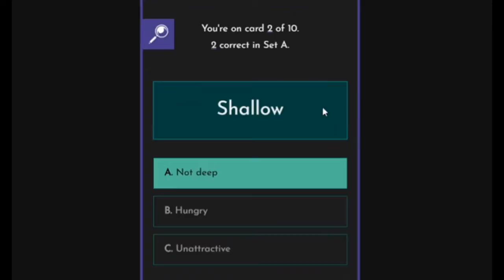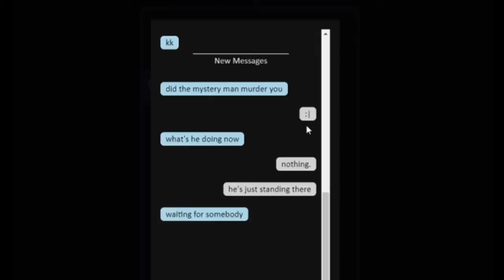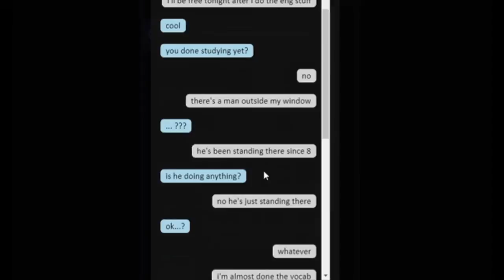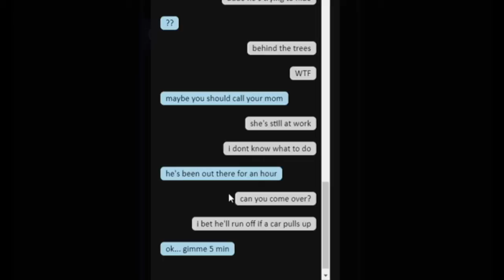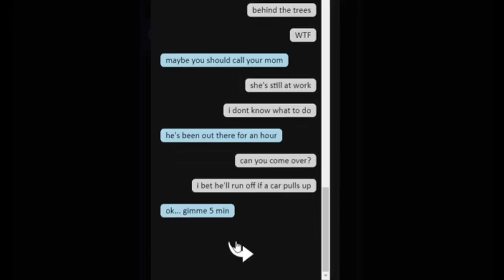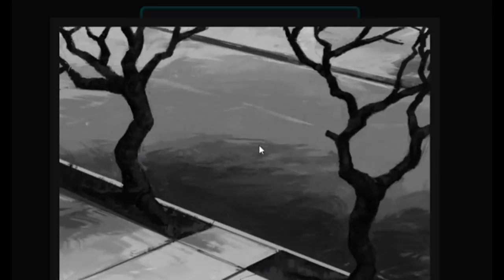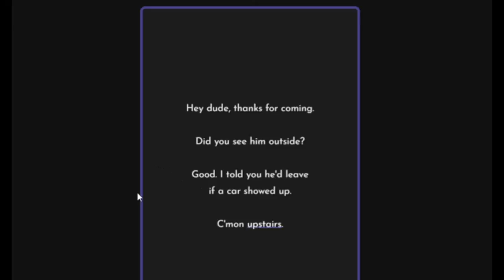A Man Outside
So here's another one I had found on the Internet instead of Steam.